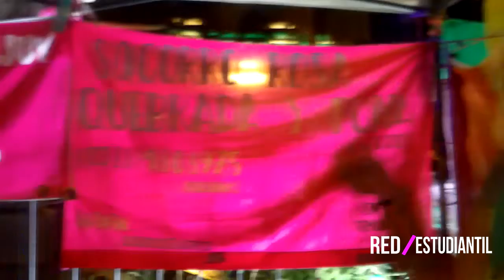ABORTO LEGAL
Ya ah pasado un mes que desde la Camara de Senadores aprobaron la Ley 27.610 que trata la Interrupcion Voluntaria del Embarazo y Red Estudiantil estuvo ahí ese día para contarte todo lo que pasó y como se vivió la vigilia aquí en Jujuy

Noteros: @ladybarberyael y @dam.dg3
Camarografos: @gustavorojas990 y @soypablitoaz